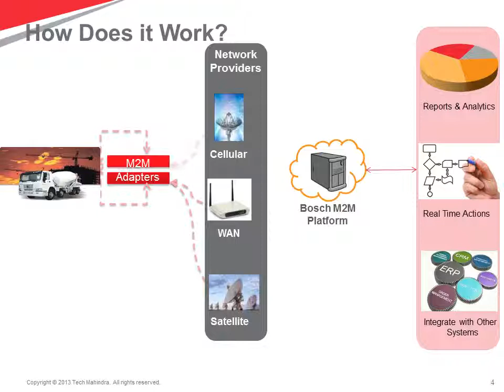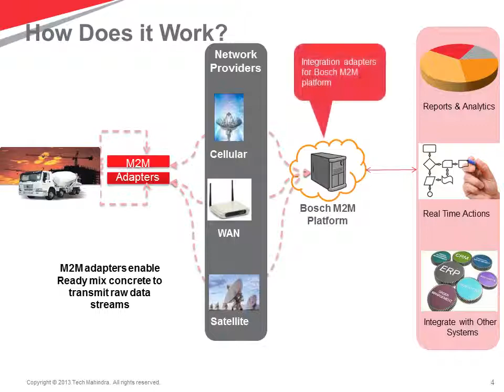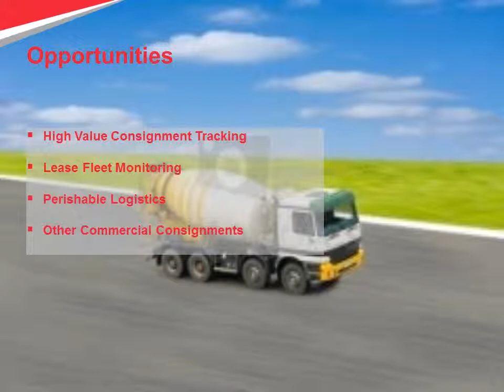RMC Supply chain management solution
An end-to-end solution that addresses all aspects of the Supply Chain Management for the Ready Mix Concrete manufacturing industry using IoTS.  The solution can be easily embedded into your existing  business process systems.